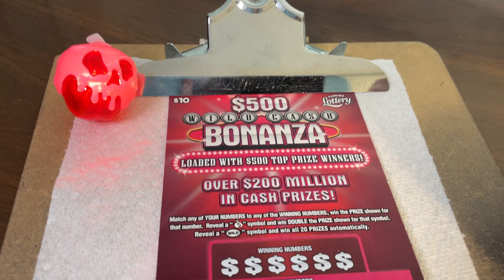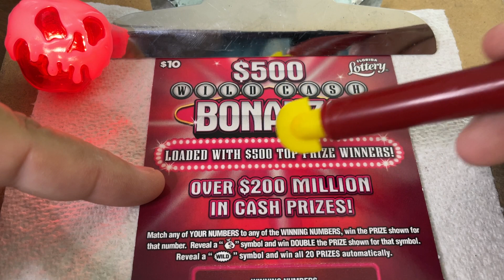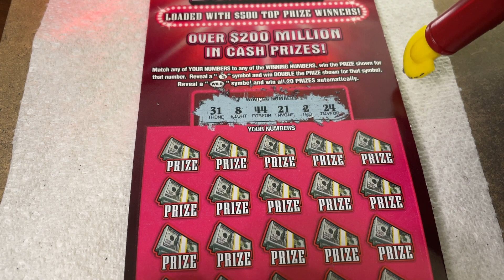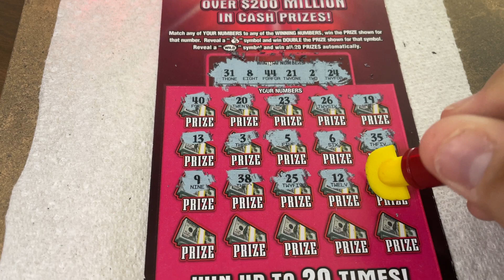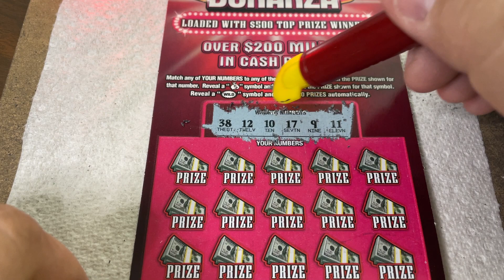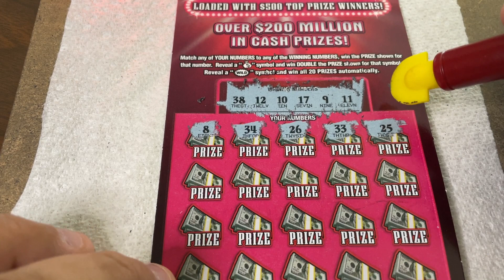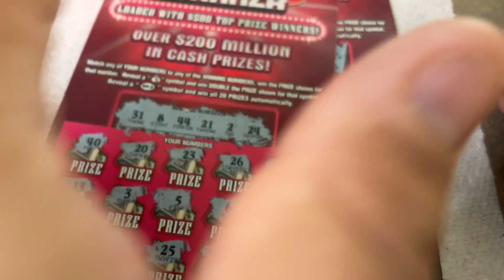$10 - $500 WILD CASH BONANZA! Scratch Off Bengal cat! NEWER TICKET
14422 Shoreside Way, Suite 110, PMB 226